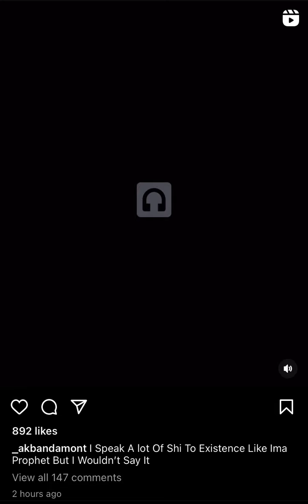AK Bandamont - Stuck For A Minute* | New Unreleased | 7/12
@_akbandamont on IG
@mishm3dia on IG